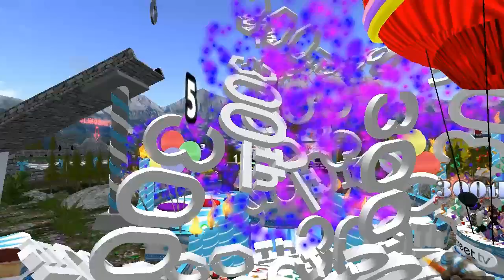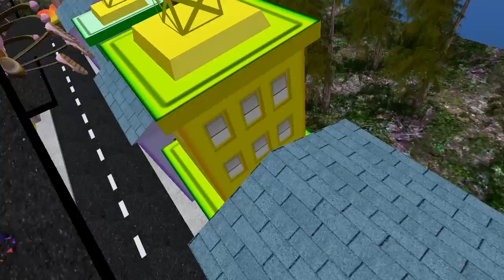Giant Snail races show 300 and 9 years of snail races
This is the 300th episode of The Giant Snail races as seen on treet.tv. Though we were doing the races 2 and a half years before treet.tv found us. So this is also the 9th birthday of the Giant Snail Races. We let a new snail try out during the race forgoing the usual testing phase where we make sure the new snails can complete three laps. You can see why we have this requirement.